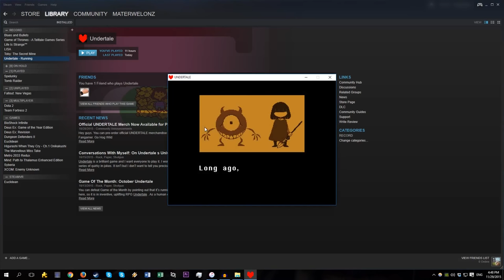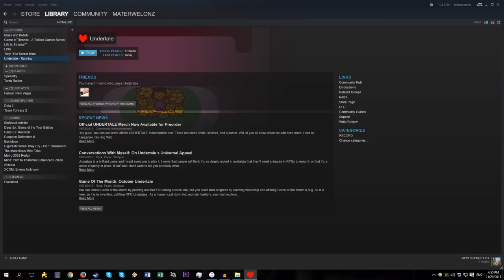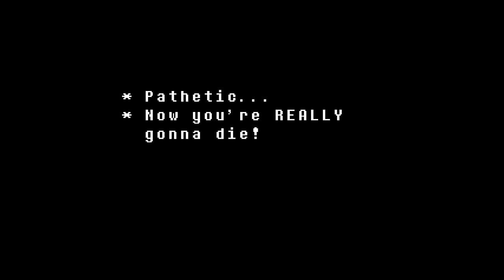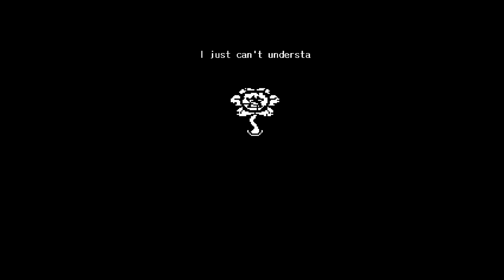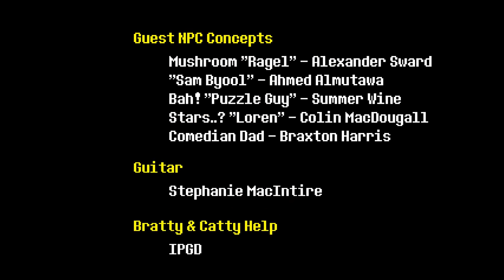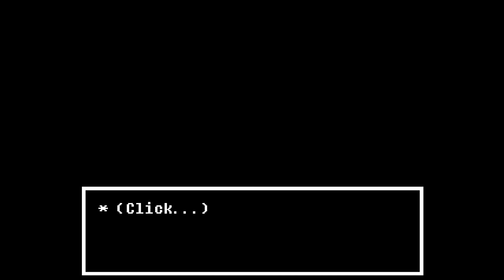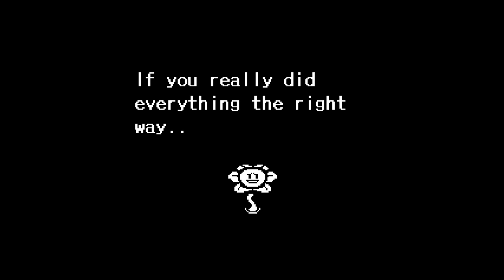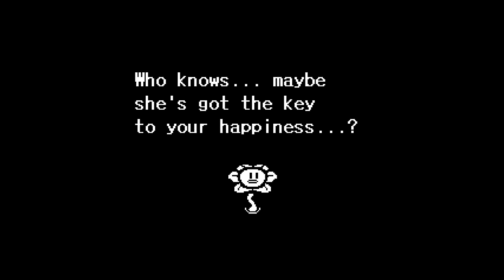Let's Play Undertale [Pacifist Blind] Part 17 - Final Fight [Gameplay/Walkthrough]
Let's play Undertale -- blind!!! We unwillingly start our long-awaited fight with Asgore.

Playlist | If you enjoyed the video, consider leaving a like and/or comment as support!

▬▬▬▬ VIDEO INFO ▬▬▬▬
• Game: Undertale Blind Pacifist Run/Playthrough/Walkthrough

▬▬▬▬ GAME INFO ▬▬▬▬

** This is a blind, pacifist run let's play of Undertale. **

Undertale (stylized as UnderTale or UNDERTALE) is a role-playing video game developed and published by indie developer tobyfox. The game was written, designed and composed for by creator Toby Fox, with additional art by Temmie Chang, and was released for Microsoft Windows and OS X on 15 September 2015.

In Undertale, the player controls a human child as they navigate the fictional Underground: a large, secluded region underneath the surface of the Earth. The inhabitants of the Underground are called "monsters", who have been banished from the surface following a war with humanity. The child interacts with many monsters on their quest to return to the surface, with the player making decisions on whether to kill or befriend them. These choices affect the outcome of the game to a large degree, with the dialogue and story outcome changing based on their decisions.

Undertale received acclaim from video game critics, with particular praise for its writing and characters. Reviewers enjoyed the game's intuitive yet deep combat system, the contrast of its witty humor with a dark story, as well as its references to older role-playing games (such as EarthBound and Shin Megami Tensei) while still having a modern feel.

Undertale features traditional role-playing mechanics, such as experience points, an overworld, equipment, and health, though with several differences. The game casts players in the role of a child as they explore an underground world full of monsters who they can either kill or befriend. The overworld lets the player navigate in a top-down perspective, visiting locations such as towns, shops, and large buildings. Progression through the game requires interacting with puzzles and non-player characters, moving forward through locales. Save points appear frequently in the overworld, refilling the player's health while saving the player's progress.

During battles in Undertale, the player controls a small heart which represents the protagonist's soul and must avoid attacks unleashed by the opposing monster—in a similar fashion to a bullet hell. As the Undertale story progresses, new elements are introduced, such as colored obstacles which require the player to stand still or move through them, and boss battles which change the way the heart is controlled. In Undertale, the player may choose to attack the enemy, which involves timed button presses, earning experience points and gold for defeating them. Alternatively, they can use the Act option to perform non-violent actions, which vary depending on the enemy. If the player uses the right actions to respond to the enemy, they can choose to spare them and end the fight without killing them—earning no experience points. This would be considered a Undertale "pacifist run". The game features various story branches and endings depending on whether the player chooses to kill or spare their enemies, and it is possible to clear the game without killing a single enemy.

This gameplay of Undertale Pacifist Run is a blind walkthrough/playthrough. At least I am hoping this will be a Pacifist Run...? I'm not killing any monsters if I can help it -- not sure if that alone qualifies as a Pacifist Run or not!